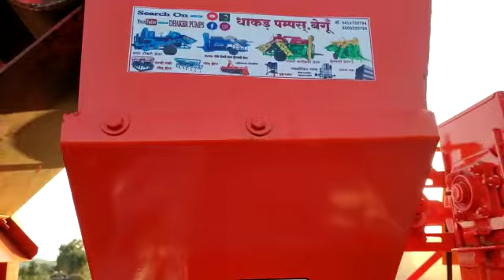best makka thresher crop power manku